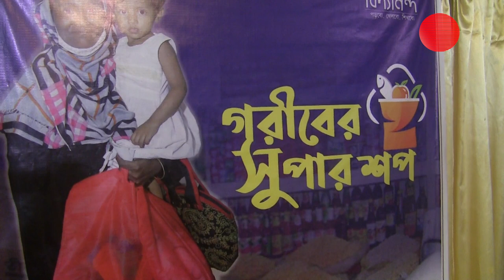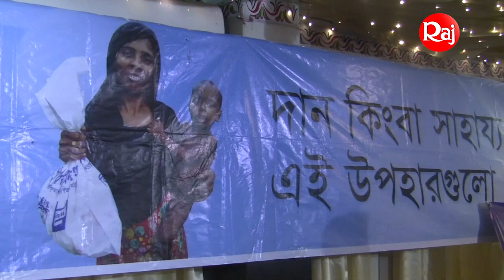৫০০ টাকার বাজার মাত্র ১০ টাকায়। গরীবের সুপার শপ। বিদ্যানন্দ ফাউন্ডেশন। Bidyanondo Foundation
৫০০ টাকার বাজার মাত্র ১০ টাকায়। গরীবের সুপার শপ। বিদ্যানন্দ ফাউন্ডেশন। Bidyanondo Foundation